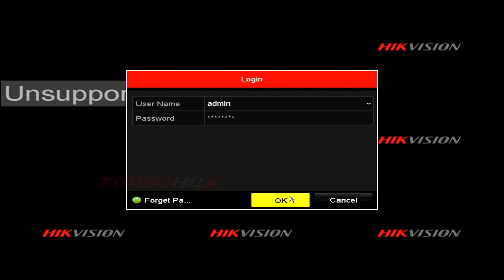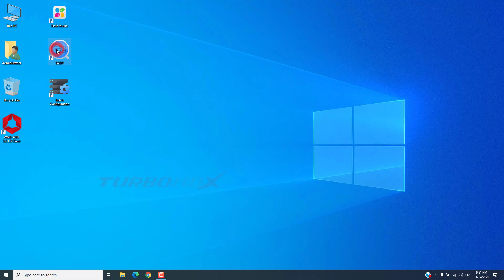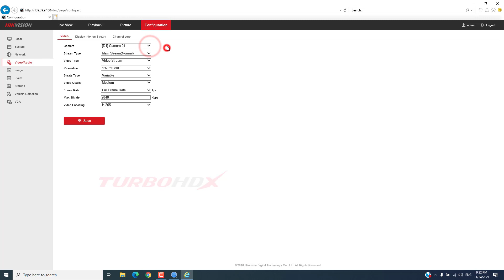Hikvision Unsupported Stream Type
How to fix/solve Hikvision NVR "Unsupported Stream Type"
Way 1: Fix on GUI interface.
Way 2: Fix on Web browser.